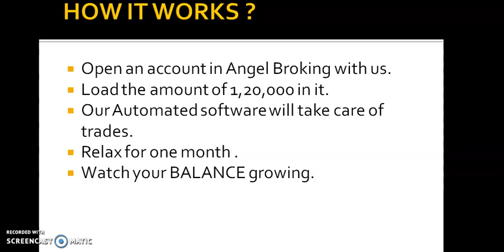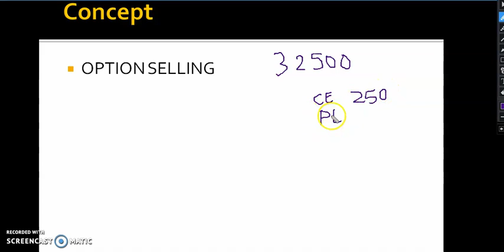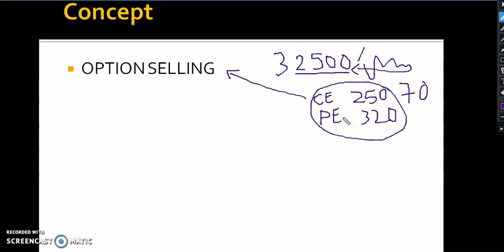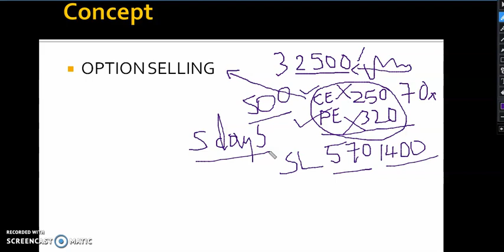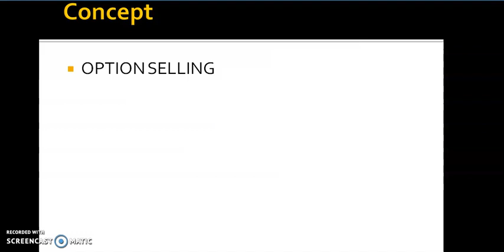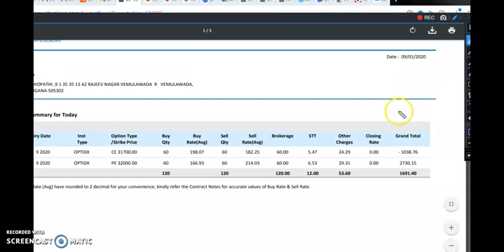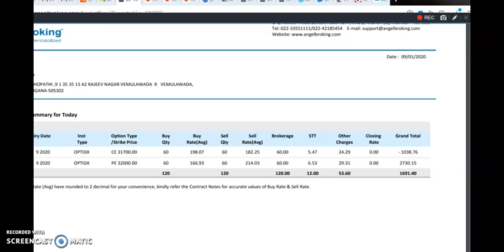TRADE PROOFS ason 10 JAN 2020